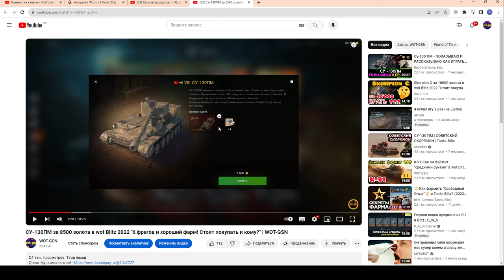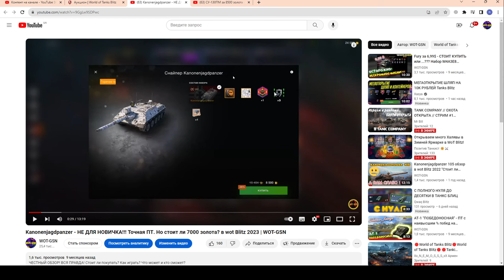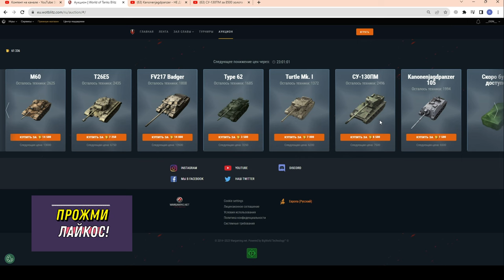ВОЛНА 2 Аукциона! ЧТО КУПИТЬ? БЫСТРЫЙ ОБЗОР Лотов. Честно про танки в wot Blitz 2023 | WOT-GSN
ПОДДЕРЖИ АВТОРА:
4. Отправить подарок (Евро сервер) в игре на Ник - "__GSN__"